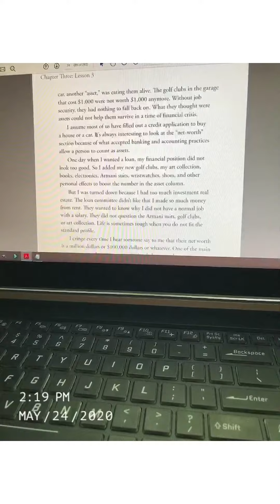Quarantine Day 69 Santa Clara/Bay Area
So many people at H Mart today!